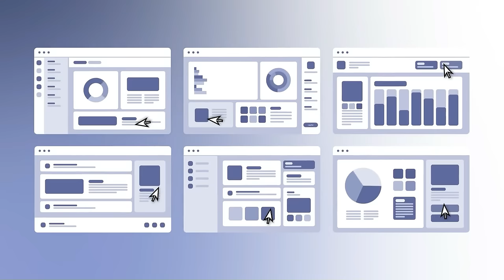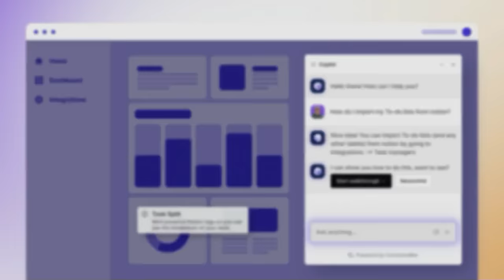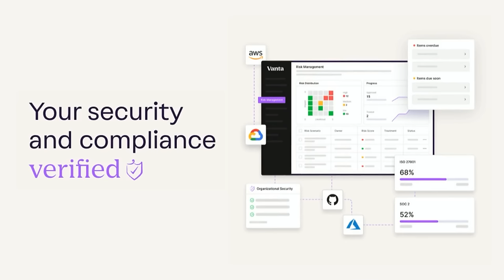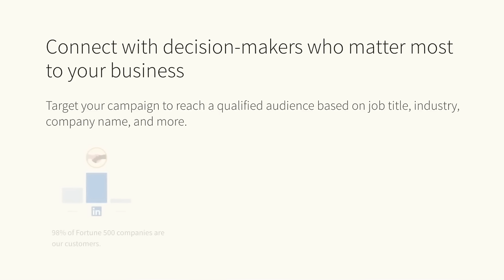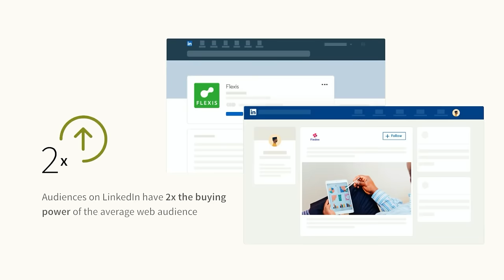Building a world-class sales org | Jason Lemkin (SaaStr)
Jason Lemkin created and runs SaaStr, the world’s largest community for B2B/SaaS founders, and is the managing director of SaaStr Fund, a $90 million venture capital firm specializing in early-stage enterprise investments. He is also the mastermind behind two major tech conferences each year—one in the Bay Area, drawing in over 15,000 people, and another in Europe, with a crowd of more than 3,000 SaaS executives, founders, and entrepreneurs. Before SaaStr, Jason wore many hats: CEO and co-founder of EchoSign (later bought by Adobe), vice president at Adobe Systems, co-founder and president of NanoGram Devices Corp., vice president of NeoPhotonics, and a senior director at BabyCenter. In our conversation, we discuss:
• How far you should go without a salesperson
• Signs it’s time to hire salespeople
• Why you need to hire two salespeople
• How to compensate your salespeople
• How to interview salespeople
• When to hire a VP of Sales
• How to prevent their flaming out
• How to scale your sales org
• How to improve the relationship between your sales and product teams
• Much more

In this episode, we cover:
(00:00) Jason’s background
(06:18) The importance of sales in B2B businesses
(11:23) Signs that you should start hiring salespeople
(14:19) Attributes to look for in early sales reps
(19:08) Hiring a VP of Sales
(26:43) The role of a VP of Sales
(30:06) Interviewing salespeople
(45:16) Determining sales compensation and quota
(53:34) Transitioning from 100% commission to a smaller percentage
(56:58) Indicators of a hard-to-sell product
(59:39) Scaling the sales organization
(01:05:26) Understanding sales roles and titles
(01:10:02) Product involvement in sales, and vice versa
(01:20:32) Thoughts on product teams taking on P&L responsibilities
(01:27:23) One thing founders can do to become better at sales
(01:31:02) The ideal trial length for a free trial sales team
(01:39:50) Closing thoughts
(01:41:43) Lightning round